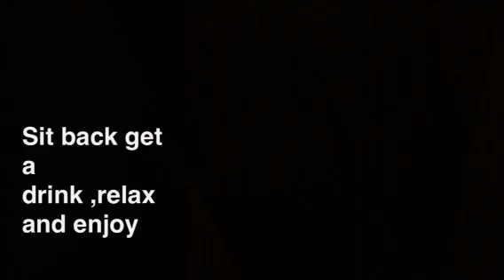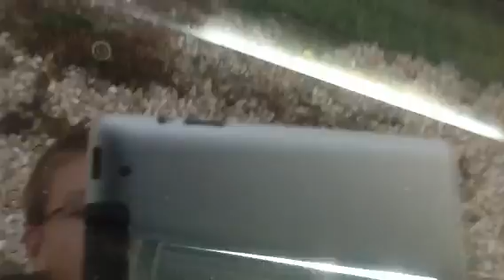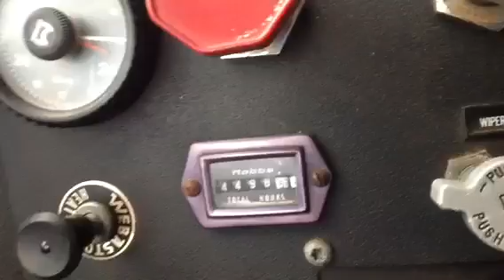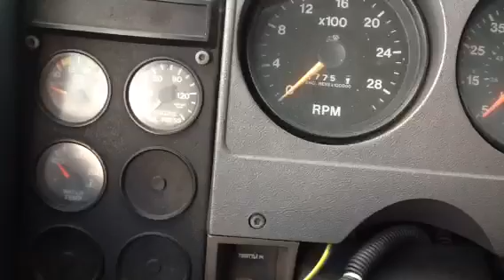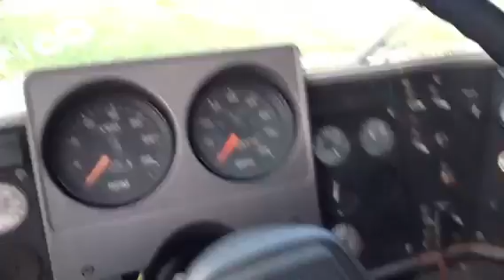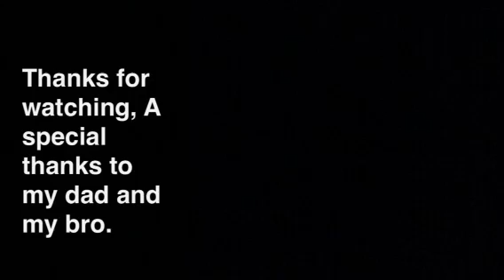My Mack truck Pt.2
This is my awesome mack mh633